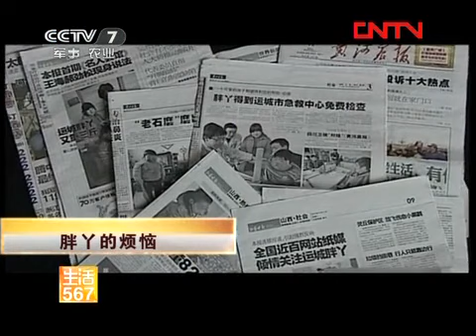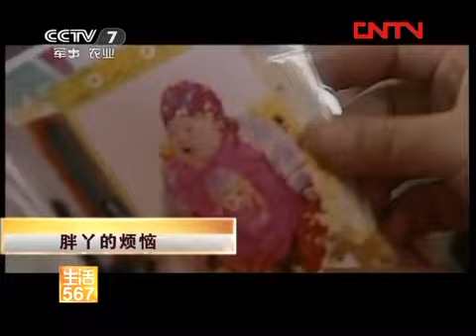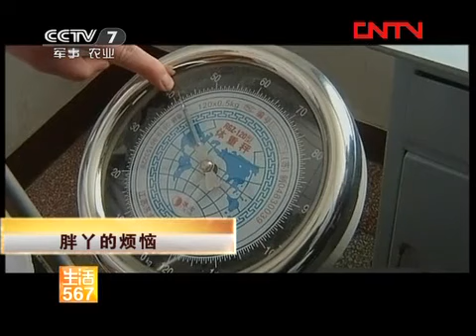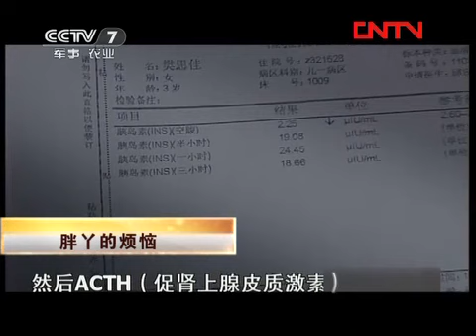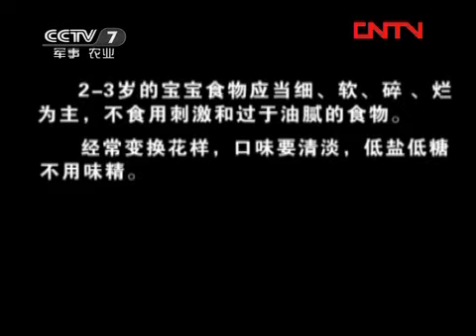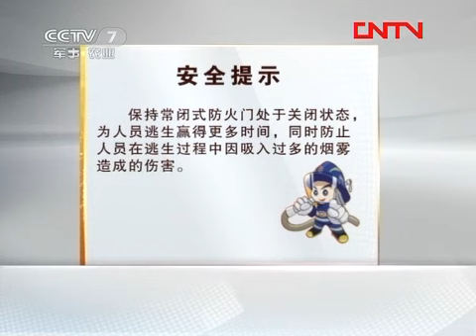美丽中国乡村行 [生活567]胖丫的烦恼（20120111）